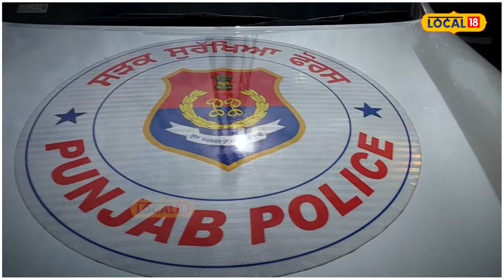ਸੜਕ ’ਤੇ ਜਖ਼ਮੀ ਹੋਏ ਲੋਕਾਂ ਲਈ ਵਰਦਾਨ ਹੈ SSF... ਲੋਕ ਵੀ ਸਰਕਾਰ ਦੇ ਫ਼ੈਸਲੇ ਦੀ ਕਰ ਰਹੇ ਤਾਰੀਫ਼